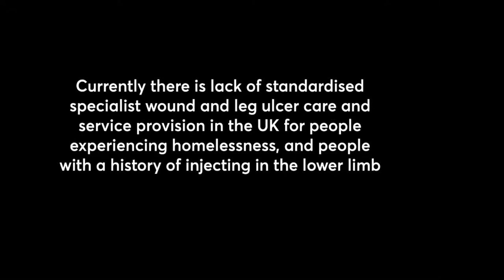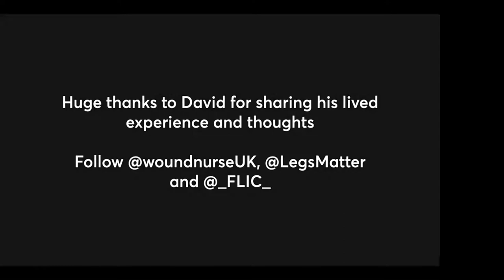Experiencing homelessness and living with a leg ulcer – a day in the life of “David”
Anyone can develop a leg ulcer and it is important to include populations with different medical backgrounds. This event presents the experience of a young gentleman who has a leg ulcer as a result of injecting in the legs. Life is hard living with a leg ulcer; can you imagine being homeless and having an open wound? At the moment wound care is not commissioned in its own right as a physical health need for people experiencing homelessness. Specialist services are in short supply and this means that patients may often not be receiving care for their leg ulcer. We need to highlight wound and leg ulcer services for all patients with particular emphasis on marginalised populations such as people experiencing homelessness, prisoners and people with a history of injecting in the lower limb. We are delighted and privileged to be able to share a pre-recorded conversation between Dr Jemell Geraghty and David on living with a leg ulcer. There will be live Q&A with Jemell after the recording.